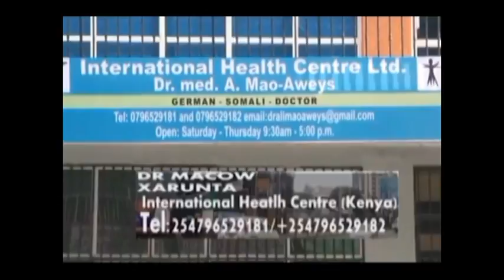BANDHIGA NADARA 100KII MAALMOOD EE UGU HOREEYAY MADAXWEYNE FAMAAJO IYO WIXII UU QABTAY 17 05 2017